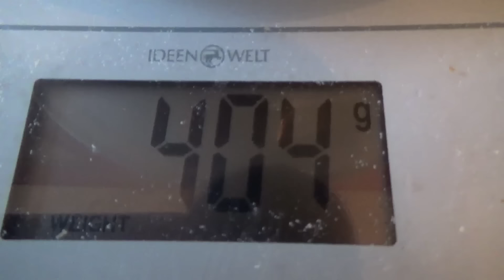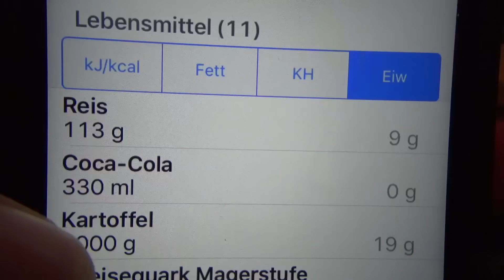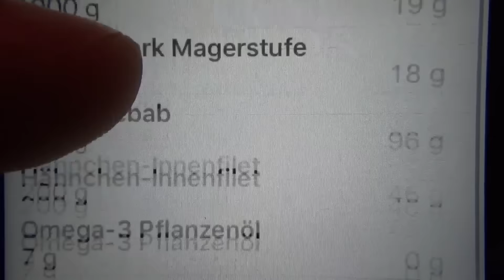FULL DAY OF EATING - Das ist IIFYM | Mega Verwirrung, Kalorien voll | RoadToMasse #12